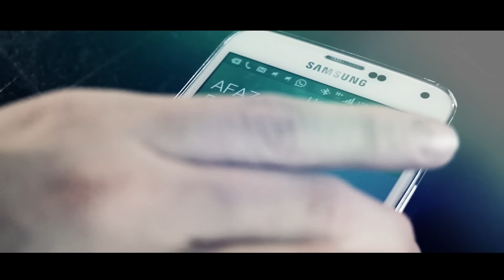Afaz Natural Y Little Pepe - Siempre (Video Oficial) [CYSC 2015]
¡Sígueme!

Video by Afaz Natural Y Little Pepe
Dirigido por Jam N Studio
Realización Musical   Nigga Swing Y Base RecordZ
Producción Ejecutiva Rhythm and Flow Y Afaz Natural
Con el apoyo de Osta Urban, Rude Bwoy Wear, Leal C Y R
Harold Sanclemente, Next Fhya, Valente, Leo Arango, Gils Joha (Actriz), Daniela Gutierres(Actriz), Julian Escobar Y Casa Piazzolla